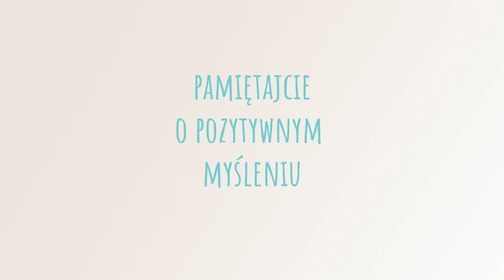Guzki tarczycy. Co oznacza ich wykrycie?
Jak leczyć guzki tarczycy?
Czy ich wykrycie to powód do strachu?
Czy zawsze oznaczają nowotwór?
Jak wygląda prawidłowe rozpoznanie guzków?

ZOBACZCIE TEŻ:
Mój Fanpage: